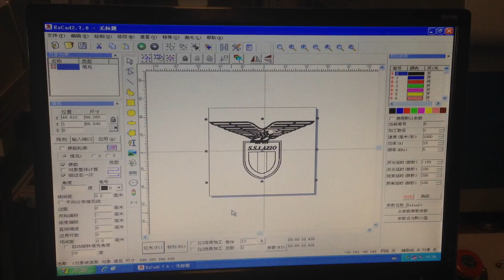CO2 laser marking machine - jeans